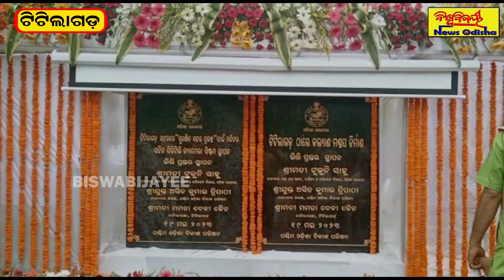ଟିଟିଲାଗଡ଼ ସହର ପାଇଁ ସିସି ଟିଭି ଓ ନୂତନ କଲ୍ୟାଣ ମଣ୍ଡପ ପାଇଁ ଭିତ୍ତିପ୍ରସ୍ତର ସ୍ଥାପନ | Titilagarh News